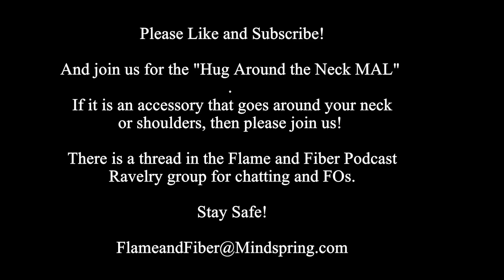CoronaVlog #113 12Jul2020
Welcome to the Flame and Fiber  CoronaVlog! I am Barbara and you can find me as DeevaaS on IG and Ravelry.